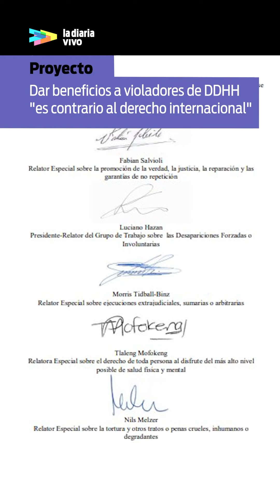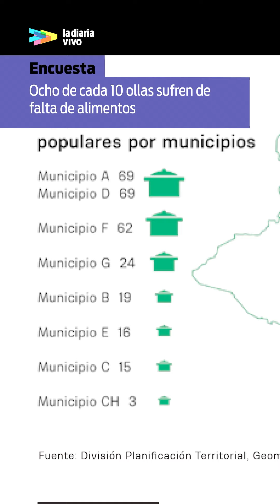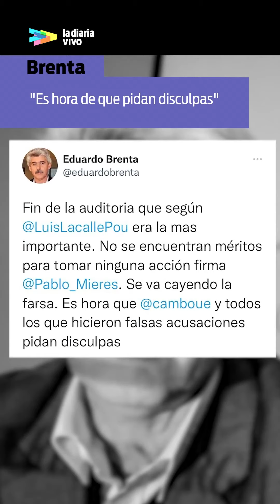ONU advierte que proyecto sobre prisión domiciliaria es “contrario al derecho internacional”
Temas:
-ONU advierte que proyecto de Cabildo Abierto sobre prisión domiciliaria es “contrario al derecho internacional”
-Gandini interpeló a Paganini por el Antel Arena
-Falta de alimentos es el principal problema para 80% de las ollas populares de Montevideo
-Investigación concluyó que no hubo faltas en Inefop durante el gobierno anterior
-Este miércoles comienza la quinta edición del Ciclo de Cine Accesible